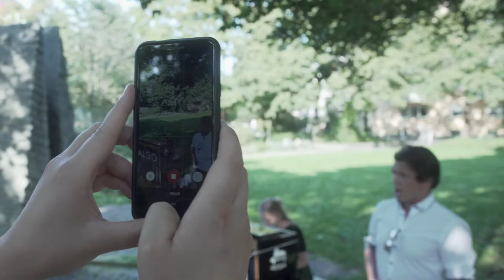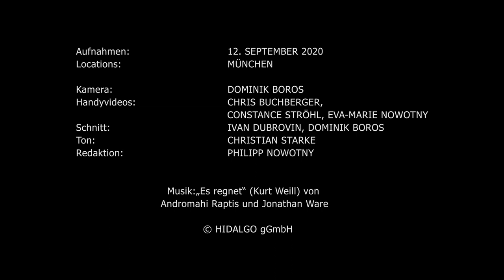HIDALGO Street Art Song – 100 Kurz-Konzerte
HIDALGO Street Art Song

Junge Künstler*innen und Musik-Studierende fahren den ganzen Tag durch München und treten im gesamten Stadtgebiet auf. Sie singen ein Kaleidoskop der Liedkunst mit Werken verschiedener Komponist*innen unterschiedlicher Epochen. Quer über die Stadt haben wir dafür Klaviere verteilt, die von 17 Lied-Duos „bereist“ werden. So entstehen um die 100 Kurz-Konzerte.

Lied-Duos
Monika Abel & Kathrin-Isabelle Klein
Teresa Boning & Rie Kimura
Adrian Daleore & Ulrich Zippelius
Philipp Gaiser & Tung-Hsing Tsai
Katharina Guglhör & Joshua Rupley
Maria Hegele & Susanna Klovsky
Clemens Joswig & Basti Kuhl
Helena Maier & Miku Nishimoto-Neubert
Niklas Mallmann & Anna Gebhard
Felix Mischitz & Almira Kreimel
Anne Reich & Katha Kodos
Manuel Ried & Burak Cebi
Caro Ritter & Alyssa Filardo
Clara Barbier Serrano & Mediha Khan
Daniel Weiler & Christoph Schnackertz
James Young & Kaori Kashimoto
Vizma Zvaigzne & Theduardo Prasetyo

Projektleitung: Christian Buchberger
Künstlerische Leitung: Tom Wilmersdörffer

Aufnahme vom 12. September 2020
Locations: München
Kamera: Dominik Boros
Handyvideos: Christian Buchberger, Constance Ströhl, Eva-Marie Nowotny
Schnitt: Ivan Dubrovin, Dominik Boros
Ton: Christian Starke
Redaktion: Philipp Nowotny